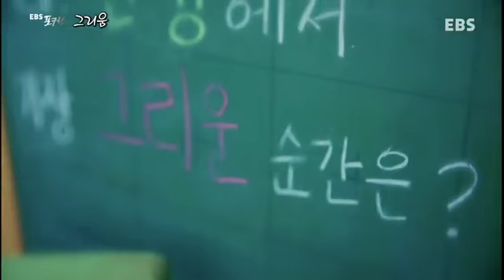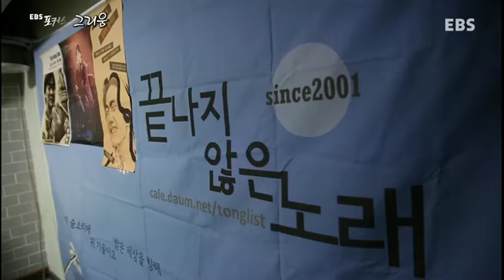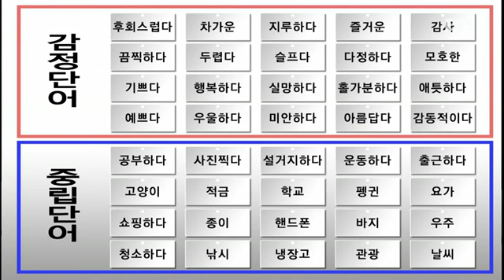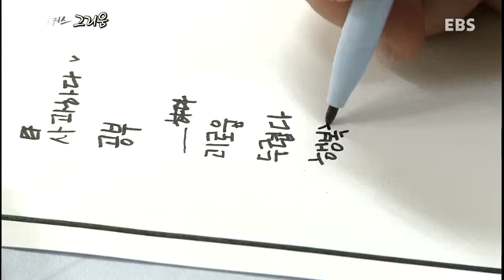EBS 포커스 - 제 17회 그리움_#001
제 17회 그리움

당신은 감정에 솔직하신가요?

EBS 포커스와 함께 만나는 감정의 세계!

우리는 '감정표현 불능증'이란 말처럼 감정 표현을 잃어버린 건 아닐까?
지금 우리에게 필요한 것은 울고, 웃고, 때론 화내는 자신을 위한 솔직한 감정표현일 것이다.
EBS 포커스에서는 그동안 말하지 못했던 자신의 감정을 표현하는 사람들의 솔직한 이야기를 들어본다.